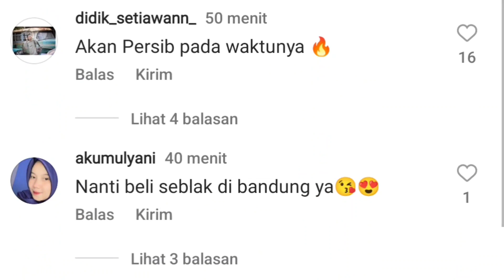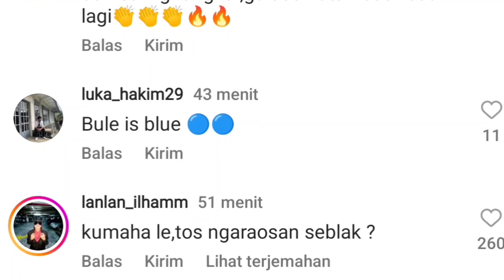BOBOTOH SAMBUT HANGAT REZALDI HEHANUSA, ANAK EMAS LUIS MILLA